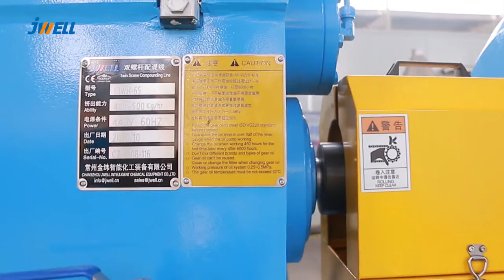PBAT and corn starch filled compounding line with wind cooling pelletizing